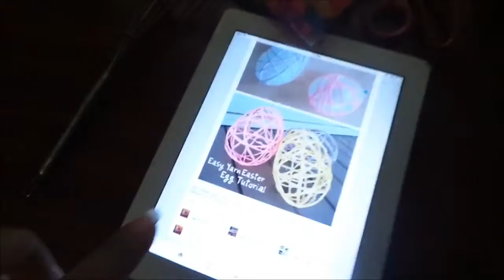How To Make Yarn Easter Eggs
Love doing Easter crafts with my kiddos!